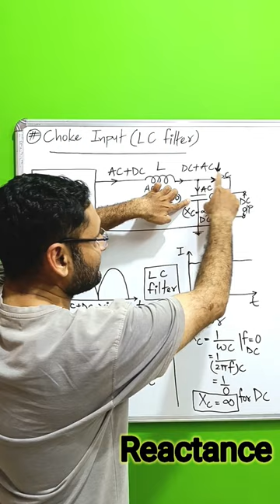Choke Input | LC Filter | Basic Electronics | Bsc | btech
what is choke Input in rectifier
what is LC Filter in rectifier
how to remove ripple using LC filter